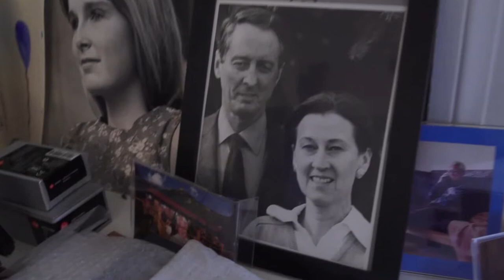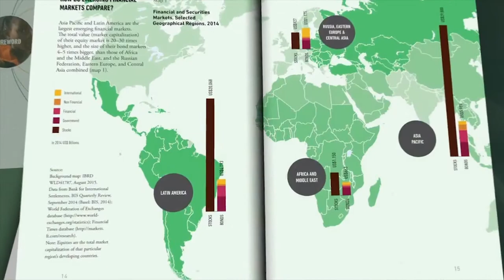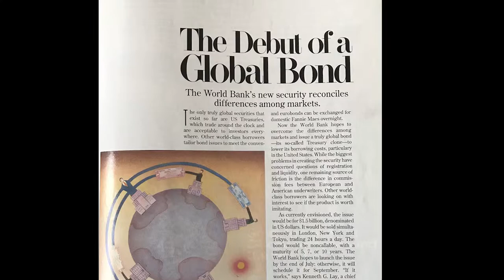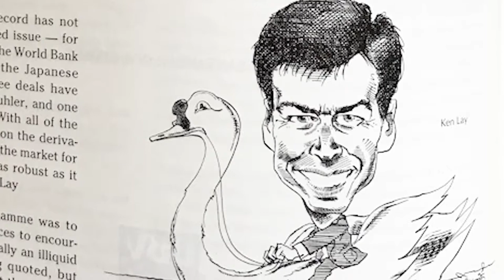Ken Lay: Architect of the Modern Bond Market (2006-2010)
Interview Series: Perspectives of World Bank Treasurers. Ken Lay, VP and Treasurer from 2006 until 2010, reflects on his time as Treasurer, and shares perspectives on his World Bank journey.